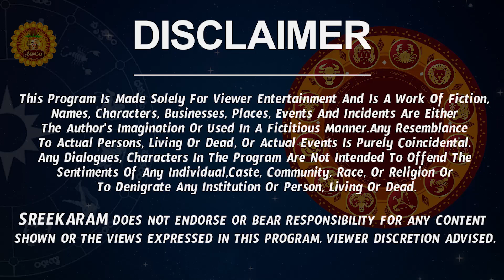Makara Rashi Vaara Phalalu 2022 | Makara Rasi Weekly Phalalu Telugu | 27 November - 03 December 2022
Makara Rashi Vaara Phalalu 2022 | Makara Rasi Weekly Phalalu Telugu | 27 November 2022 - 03 December 2022

Watch Makara Rashi Weekly Horoscope | Makara Rasi December 2022 Telugu | Makara Rasi December Month 2022.

Here is Makara Rashi December 2022 Telugu | December 2022 Makara Rashi Phalalu | December Makara Rashi 2022

  makara rashi weekly horoscope, makara rasi weekly rasi phalalu, december makara rashi 2022, december 2022 makara rashi